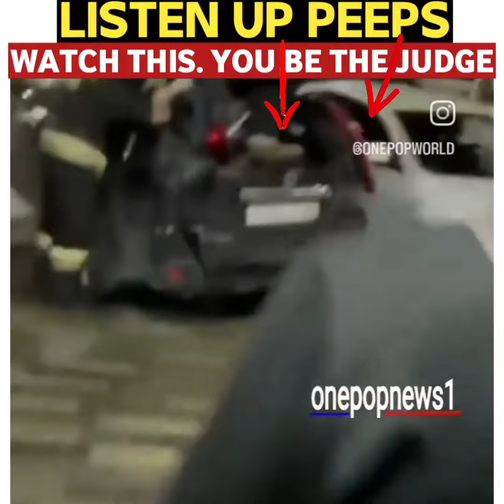Not A Conspiracy: Pyramid in Antarctica? Drunk Man Survives Falling From The 19th floor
If you focus your attention on only what you see you blind yourself of the possibilities of a new reality.

SUPPORT ME

►Got None

KEYWORDS

Freedom
Love
Music
Truth
Plane Sight
sorry
genocide
Fear Not
unanswered universe
health

TAGS